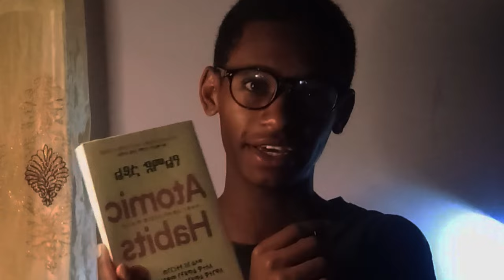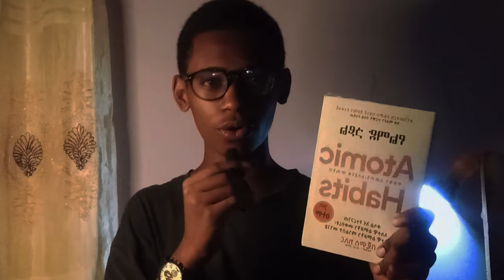🛑Atomic Habite የምገርም መፀሀፍ በ15 አመቴ እንዲህ እንዳስብ ያደረገኝ መፀሀፍ Qalab tube